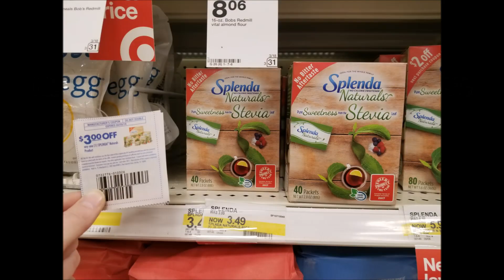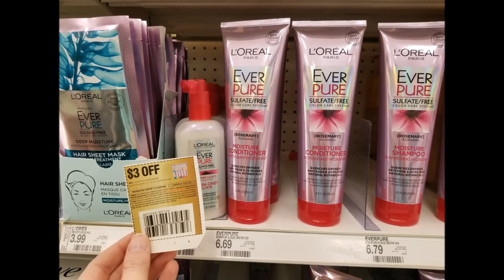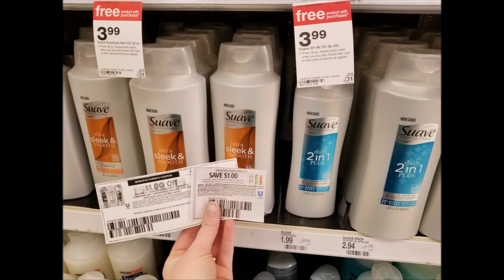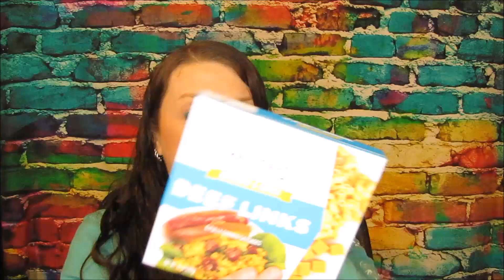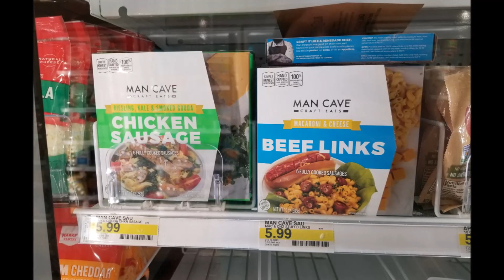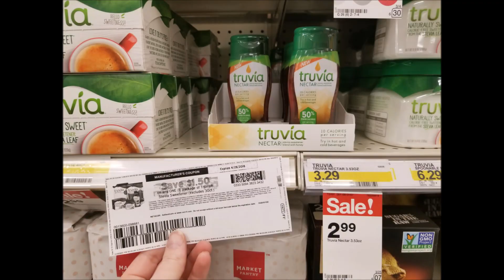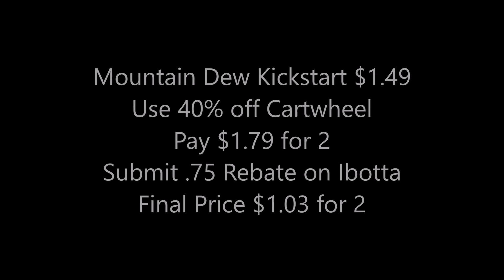2nd Target Haul MONEYMAKER March 29th 2018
Try SwagBucks, Super Easy to use and get free money by watching videos, answering surveys and lots more